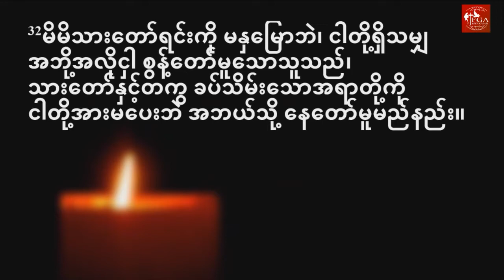NightOfWorship # March_10_2018